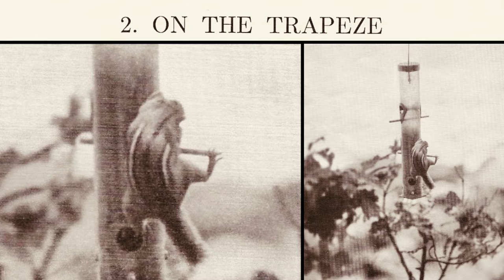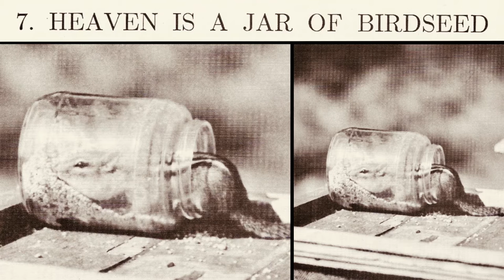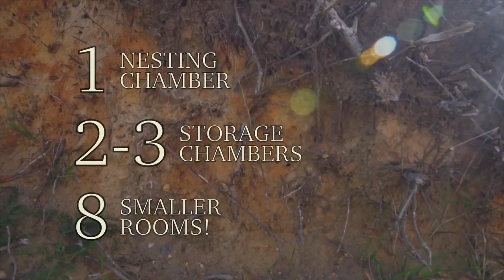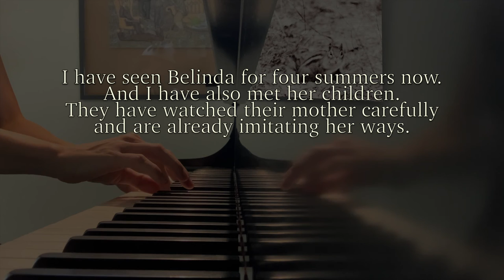Belinda the Chipmunk by Seymour Bernstein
Music, Photography, and Narration by Seymour Bernstein
Performed by Lan Kratzke
Narrated by Bill Collins
Edited by Lien Kratzke